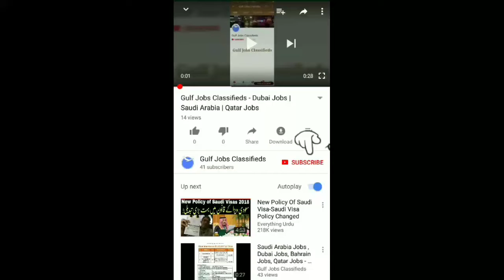Gulf Jobs Classifieds | Qatar Jobs | Dubai Jobs | Saudi Arabia Jobs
Gulf Jobs Classifieds -

Saudi Arabia Jobs , Dubai Jobs, Bahrain Jobs, Qatar Jobs,